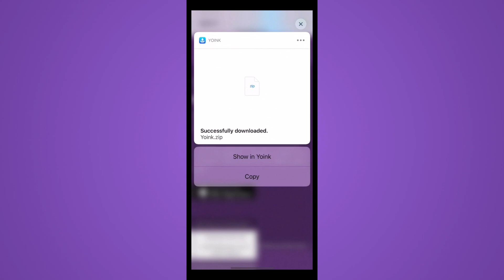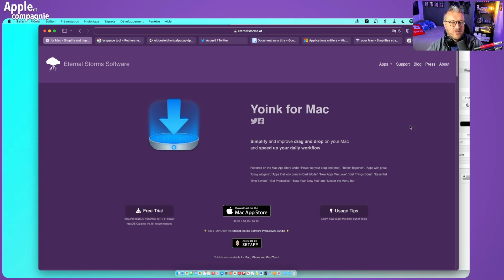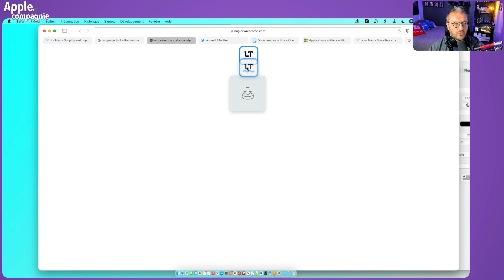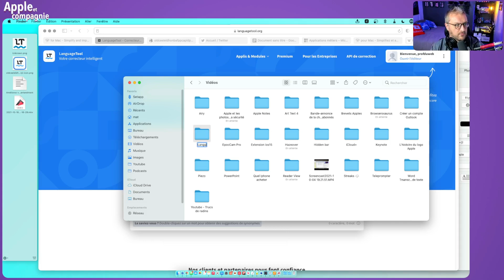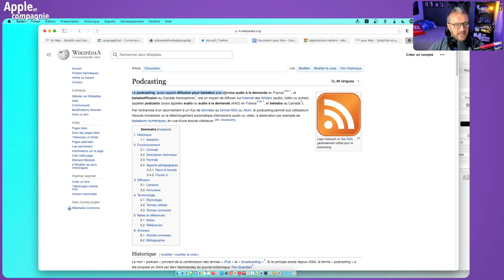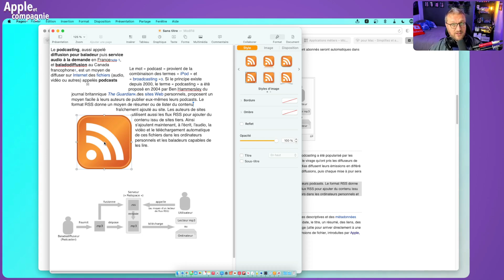SIMPLIFIEZ ET AMÉLIOREZ le GLISSER-DÉPOSER avec YOINK sur macOS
Yoink sur macOS accélère mon processus de travail. Que ce soit pour classer rapidement des fichiers sur un thème ou simplement recueillir de l'information en format texte et image pour un document, c'est l'outil qui me convient.

Au menu

00:00 : Introduction
00:25 : Démonstration iPhone
01:35 : Démo pour les fichiers macOS
03:35 : Démo pour le texte macOS
06:03 : Conclusion

Dans cette vidéo, je vous fais une démonstration de mon mode de fonctionnement dans mon processus de création.

Mes podcasts audio
► Apple différemment : Le podcast Apple pour tous, présenté par Audrey Couleau, formatrice, Autrice et Youtubeuse Apple et Mat alias @profduweb, créateur de podcasts.

► Relife : Un talk-show sur le lifehacking, le développement personnel. Dans ce podcast, Guillaume Vendé 🇫🇷 et Mat 🇨🇦 nous parlent d'améliorer notre quotidien à l'aide d'outils technologiques, de livres, de documentaires et de podcasts de référence !